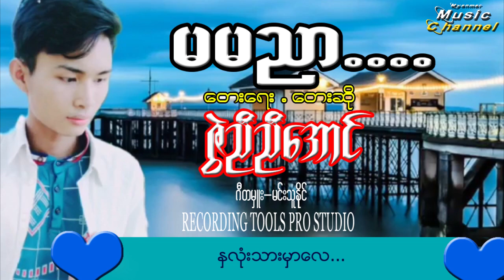မမညာ ဇွဲညီညီအောင်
Song Title - မမညာ
Artist -    ဇွဲညီညီအောင်
Composer -   ဇွဲညီညီအောင်

About MMC Music Channel
MMC Music Channel is a channel that presents good Myanmar Than Sin songs.
The individual songs broadcasted on the channel are own tune songs.